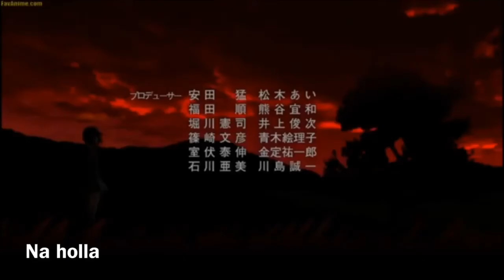드림캐쳐 dreamcatcher “PIRI” [AMV]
PIRI
The End of Nightmare

             Another
             Parasite the Maxim

This is totally fan -made.